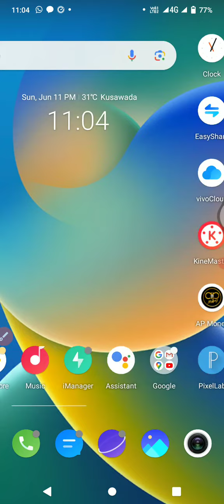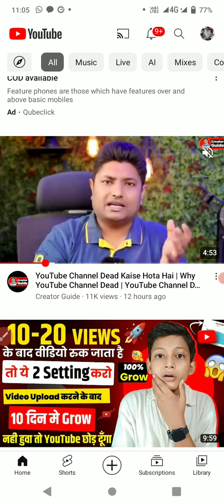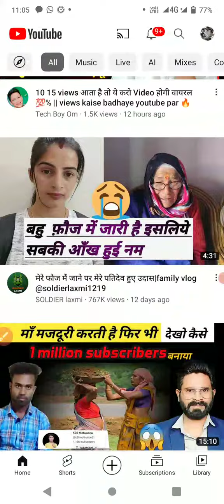सभी बड़े YouTuber का काला सच | channel unfreeze kese kre | channel dead ho gya kya kre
your questions--

channel freeze kyu hota hai
dead shorts channel ko grow kaise
kare
dead channel ko kaise sahi karen
old youtube channel ko new account
kaise banaye
dead channel ko grow kaise kare
algrow
study bukhar
how to grow youtube channel fast
channel dead ho jaye to kya karen
channel dead ho jaye to kya kare
manoj dey
shorts channel dead ho jaye to kya
karen
channel dead ho jaye to kya
Dees Channel
karen
channel dead hai kaise pata
kare
channel dead ho gaya
channel dead ho gaya hai
channel dead ho gaya kya
karen
channel dead ho gya to kya
karen
channel dead ho gaya kaise
pata kare
kare manoj dey
channel dead hone ka karan
Dees Channel
karen
channel dead
channel dead kaise hota hai
kare
channel dead solution
channel dead problem
karen
pata kare
Dees Channel
karen
channel delete kaise kare
channel delete ho gaya
wapas kaise laye
channel delete
channel dead
channel disabled kyu hota
hai
channel din raat
channel dinraat live
channel description kaise
likhe
channel down ho gaya kya
kare